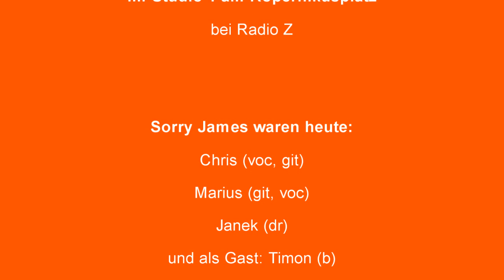Sorry James - Die Radio Z/Lokale Leidenschaften K-Session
Sorry James spielen Alternative Rock á la Foo Fighters, haben ihre zweite EP im Ghost City Recording Studio aufgenommen und kommen dann mit Akustikgitarren, um eine K-Session aufzuzeichnen! Viel Spaß!

TRACKLIST:
00. Opening Credits (0:00)
01. Knowing (0:38)
02. Home (4:16)
03. Lost (9:12)
04. Voyager (13:44)
05. Flames (17:42)
06. Solid Ground (22:03)
07. Sleep (27:50)
08. Closing Credits (31:50)